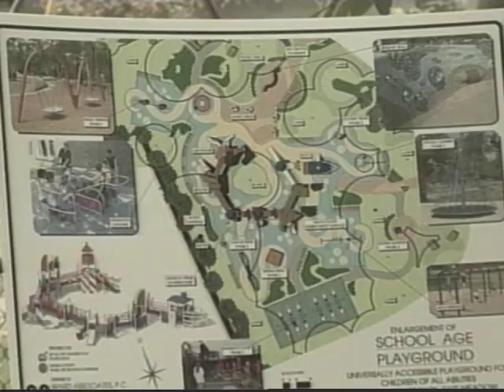LI News Tonight: Disabled Playground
While most children love to go to a playground not all of them can play on the recreational equipment. But as Ashley Joy reports a new playground is planned for Nassau County where children with handicaps would be able to play alongside able-bodied youngsters.